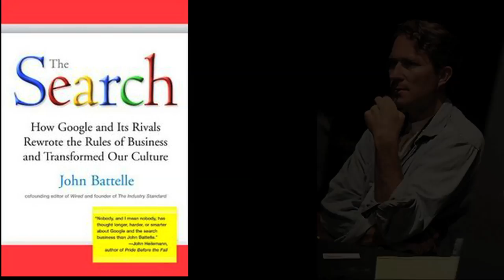Data Wars: John Battelle on the Forces at Play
Federated Media Publishing's John Battelle on the forces at play in big data that will determine whether our data works for us or against us in the future. According to Battelle, we're in a five-year moment where globally we've having a conversation about what's possible, and how to manage it. Add your voice to the conversation and be heard, wethedata (wethedata.org). Battelle was interviewed for the Vibrant Data Project by Juliette Powell